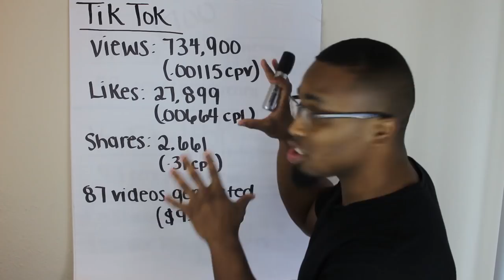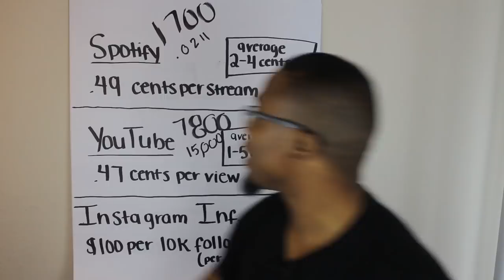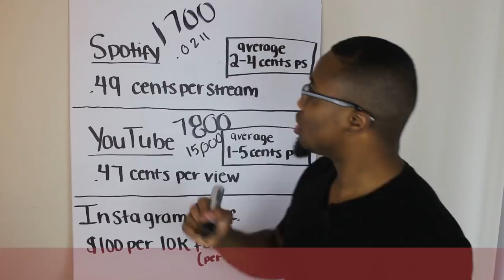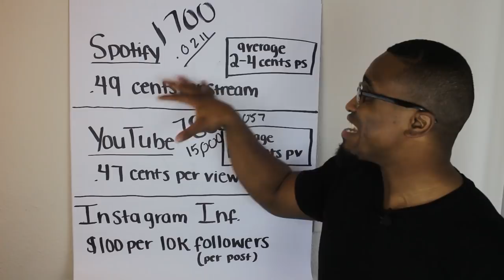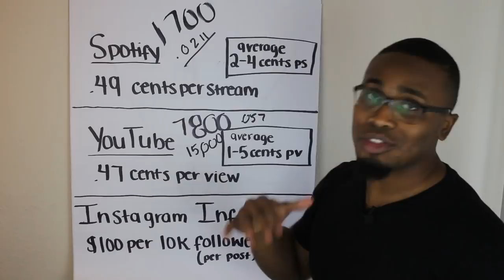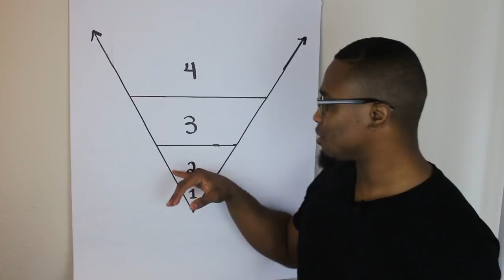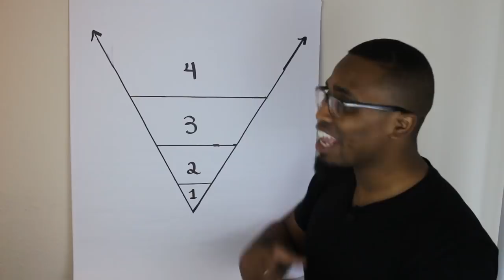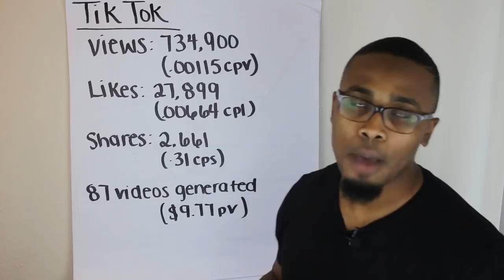TikTok Music Promotion Results And Platform Comparisons | How To Use To For Music Marketing